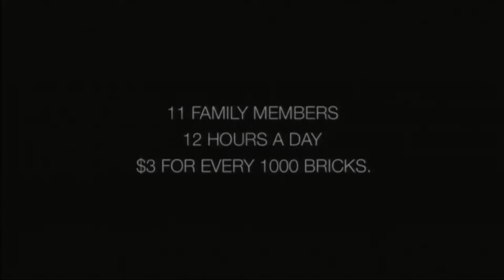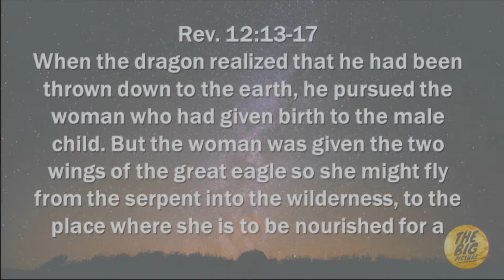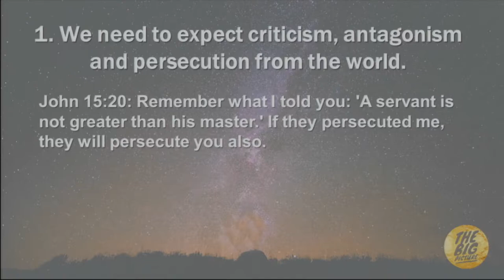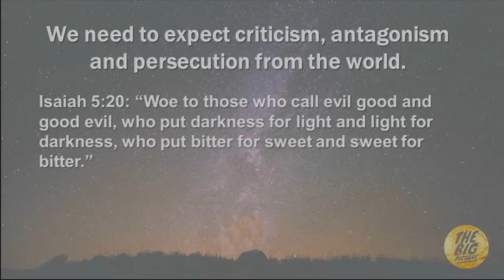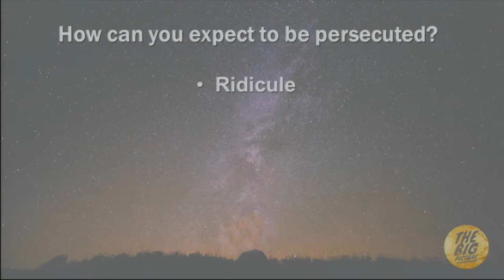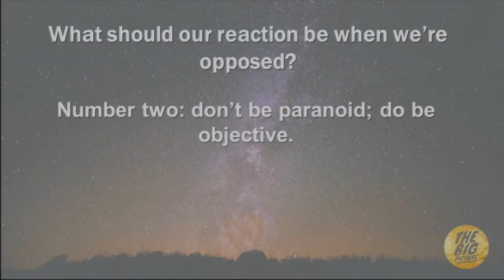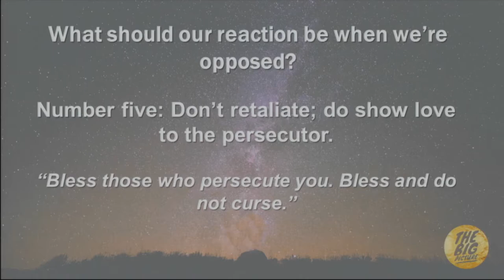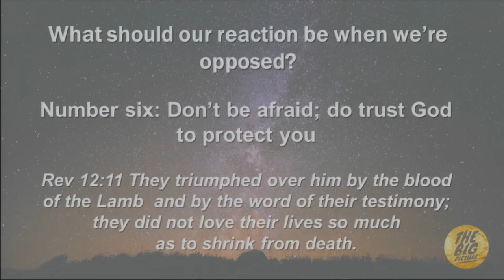Persecution is Expected - February 21, 2021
Fourth in the sermon series "The Big Picture - Understanding Revelation"